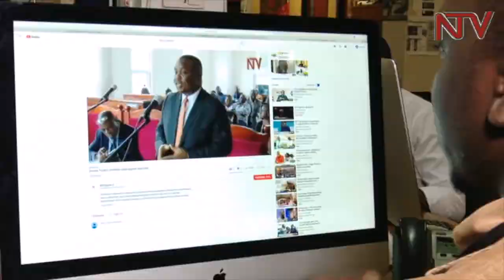IDI AMIN A polarizing legacy Part 7 Introducing colour TV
A grand plan by former President Dr. Apollo Milton Obote to have color TV in Uganda only came to fruition when he had been toppled. President Idi Amin who removed Obote from office fast-tracked the upgrade from black and white to color following a trip to Chicago in the US. In this episode on the polarizing legacy of Idi Amin, the story of the new transmission technology in the 1970s.